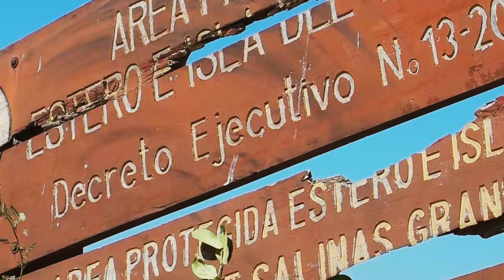Nicaragua - 4k - Drone - Short edit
2 weeks in Nicaragua.. Granada – Ometepe - San Juan Del Sur – Apoyo – Leon - Las Penitas

Mars 2018

Shot with Samsung NX500 /DMC GH4 / YI 4K / MAVIC AIR